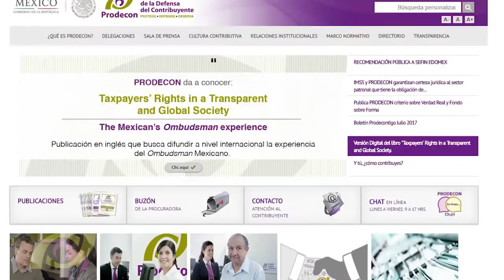Prodecon Informa: Supera Prodecon 127 mil atenciones a contribuyentes en lo que va de 2017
En los primeros siete meses y medio del año, la Procuraduría de la Defensa del Contribuyente (PRODECON) ha atendido 127 mil 312 peticiones de contribuyentes, lo que representa un importante crecimiento del 42%, respecto al número de servicios prestados en el mismo periodo de 2016.

PRODECON destacó la gran necesidad que existe para los pagadores de impuestos de contar con los servicios que este organismo autónomo presta como Ombudsman especializado en materia fiscal, tales como Asesoría, Defensa Legal, Quejas y Acuerdos Conclusivos.

A punto de cumplir, el próximo 1º de septiembre, seis años de haber entrado en operación, PRODECON reporta haber atendido 490 mil 367 contribuyentes; cifra que a nivel mundial también constituye un hito respecto a otros organismos de defensores de contribuyentes en otros países, ya que los supera con amplio margen.

El Ombudsman tributario destacó que la eficacia de los nuevos, flexibles y amigables procedimientos que instaura PRODECON para atender y resolver las diferentes problemáticas de los contribuyentes es lo que ha permitido este impresionante crecimiento sostenido en el número de atenciones que presta.

Por último, reporta PRODECON que los principales problemas que presentan los contribuyentes son devoluciones de impuestos, cartas de regularización, cancelación de certificados de sello digital, congelamiento de cuentas bancarias y robo de identidad; reiterando el organismo autónomo que los pagadores de impuestos pueden acudir a cualquiera de sus 35 oficinas situadas en toda la República Mexicana, solicitar atención en el teléfono 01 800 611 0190, o bien a través de correo electrónico o el moderno servicio de chat en línea; así como en las dos oficinas virtuales que están operando en Puebla y Chihuahua.